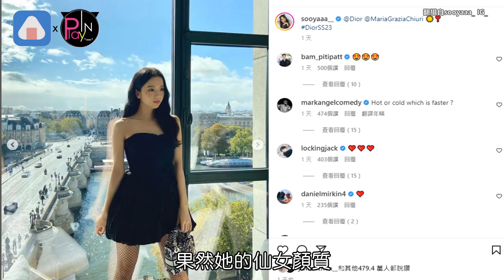【韓國直擊!】Jisoo機場脫了 粉絲大尖叫 秒收禮物開心一整路 好可愛